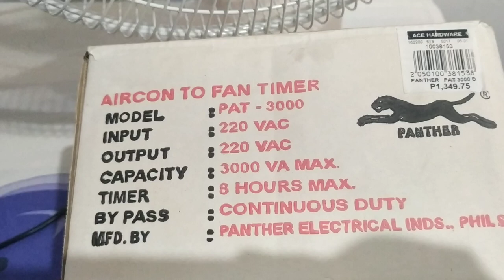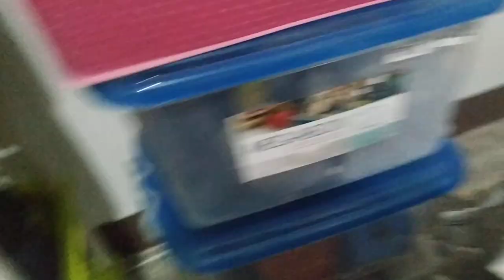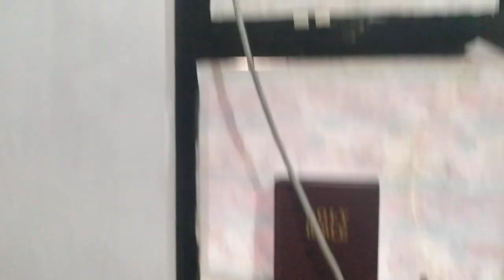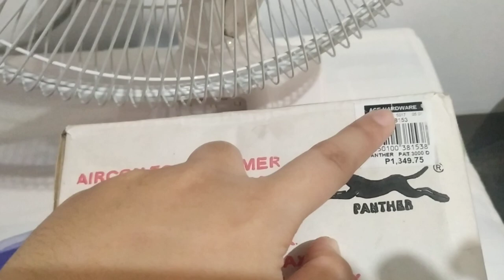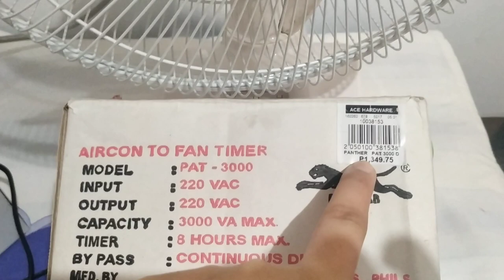AIRCON TO FAN TIMER REVIEW | Panther Brand Review | Tipid Kuryente Tip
Panther Aircon to Fan Review Tagalog
para sa mga gusto makatipid sa kuryente sa pag gamit ng aircon